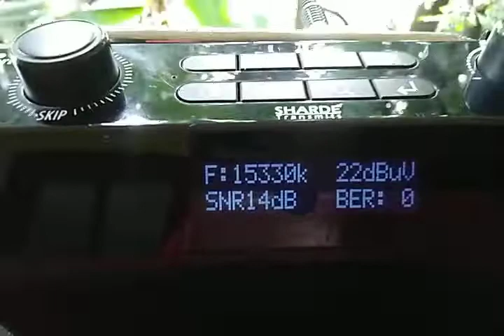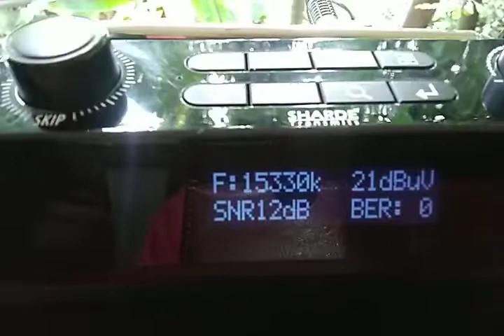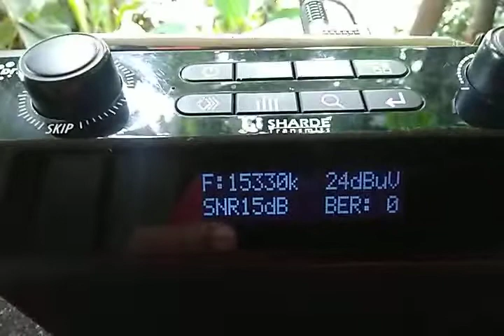RADIO ROMANIA INTERNATIONAL (RRI) DRM 15330KHz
RADIO ROMANIA INTERNATIONAL (RRI) DRM 15330KHz,90KW
Galbeni TX2,Romania DRM DIGITAL SW transmission received on 15330KHz at 03:50-03:52 UTC/09:20-09:22 IST on JUNE 25,2022 in ENGLISH at Porvorim,Goa,India.

SNR 15dBmax

Note:- No Stable reception but  continuous Audio breaks/drops noticed due to SNR variation at my location during the whole broadcast timing